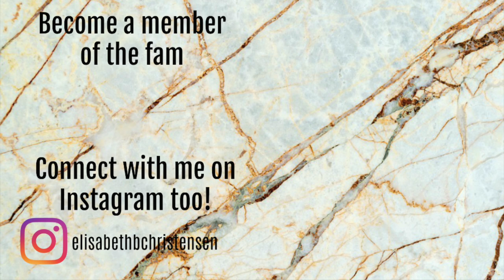THIS IS ME PROJECT PAN | INTRO // COLLAB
This project is based on the movie "The Greatest Showman" (LOVE!)
So we are working on 10 product - makeup and/or beauty - that describes yourself and/or can be linked to the movie.
Dates: September 28th - March 28th

MY PRODUCTS:
 1) W7 Candy Floss Blush (Anne's Pink Wig)*
 2) W7 Matte Dreamer Loose Powder (They all have dreams about performing and being accepted - me included)*
 3) W7 Sparkle Slay Glitter Primer (I love glitter + they all sparkle on stage)*
 4) W7 Face Fantasy foundation - Sand (They all fanasise about a different look)*
 5) W7 Thick and Thin eyeliner (All body types are beautiful)*
 6) W7 Night Light (Spotligt on stage and they perform in the evening)*
 7) W7 Hide out consealer - Light (They al hide from the community at first)*
 8) Ebay Lipliner - 15 (I Love a dark plum lip + lipliners)
 9) Gosh Intense lip color (The Bearded Lady hides and sings in a mirror)
 10) W7 Kiss & Trip Holographic Lipstick - White Hot (Barnum gets a kiss by Jenny Lind and looses his family and the circus)*